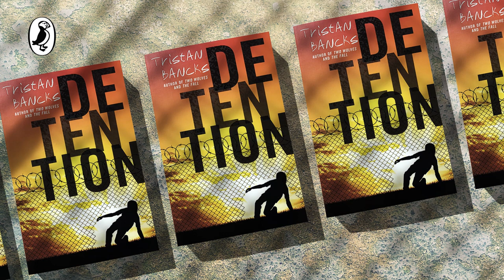Detention by Tristan Bancks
A daring escape. A school lockdown. A thrilling chase. What would you risk to save a life?